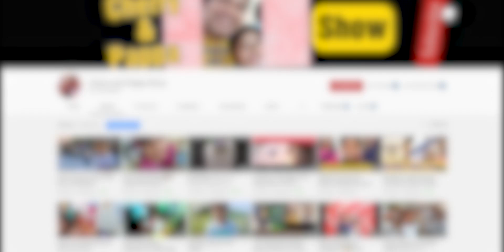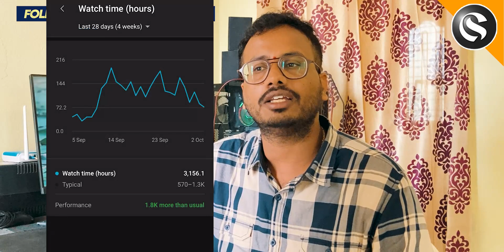యూట్యూబ్ లో ఈ 72 గంటల్లో ఏం జరుగుతుంది 🔥🔥🔥